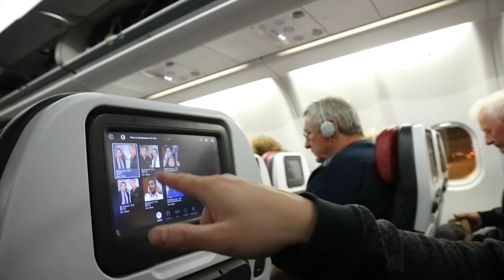TRAVEL VLOG - SYDNEY , AUSTRALIA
G'Day Mate!

My Sydney vlog is finally here

Come with me to see what I got up to. I swear I have never felt more like a tourist than on this trip even though this is my second time in Sydney, I definitely did a lot more “Touristy” things and I’m so glad i did.

I also hope this vlog will help anyone who is thinking of visiting Sydney and give them some ideas on what to do.

Peace out, A Town xx

Music